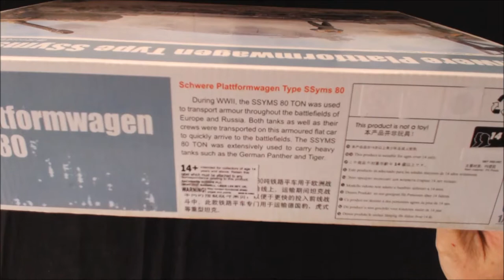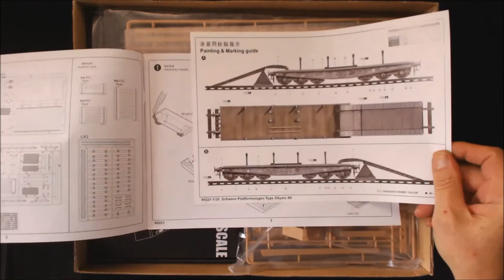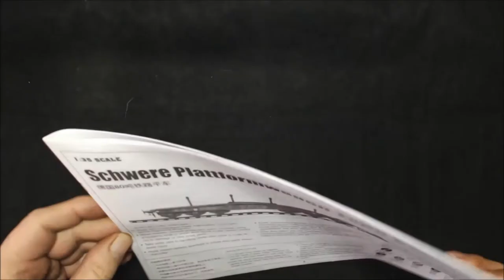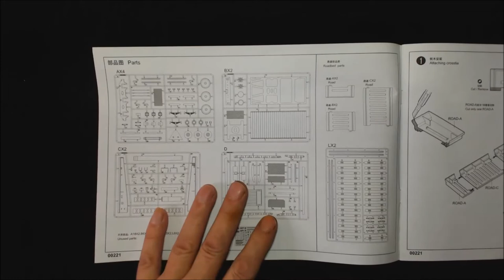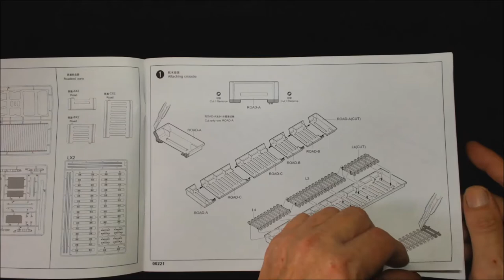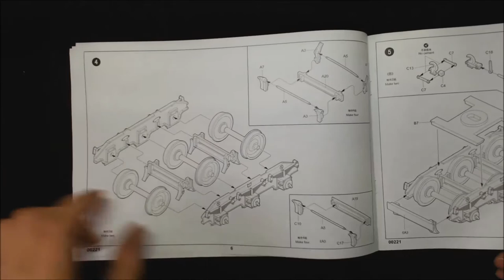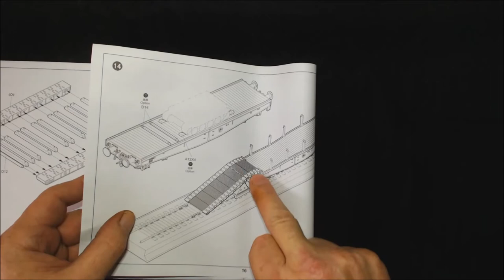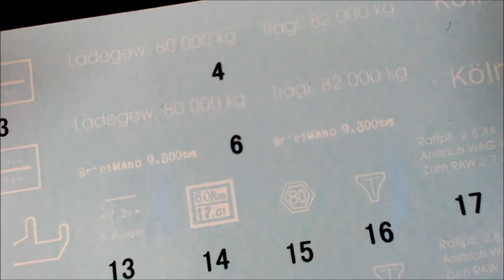TRUMPETER 1/35 Scale Schwere Plattformwagen Type SSyms 88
Ok we're going to start with some of the kits that I will be building next year Along side the group build the first inbox review is of this flatbed tank transporter By trumpeter